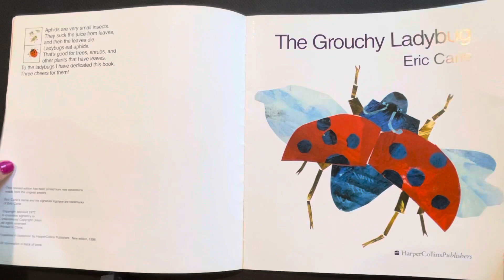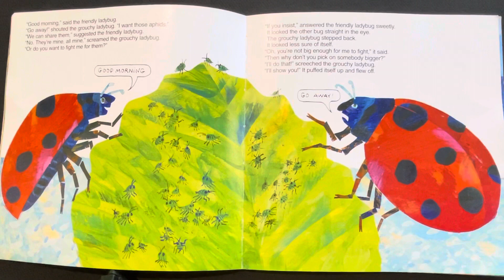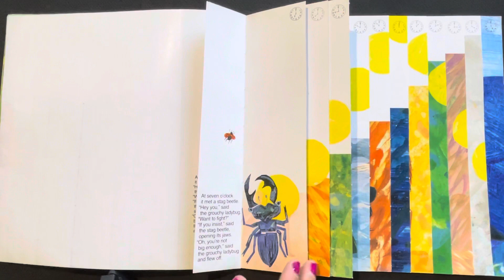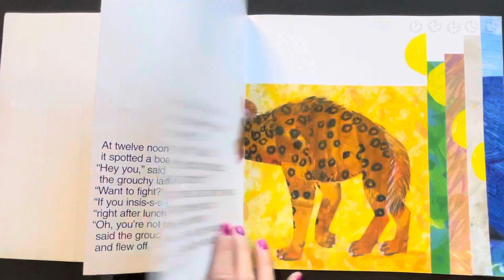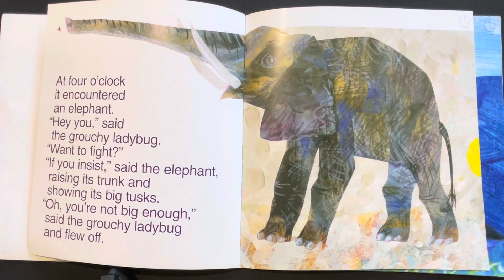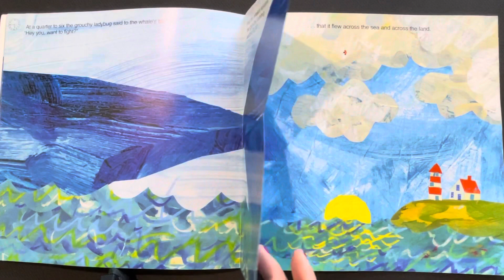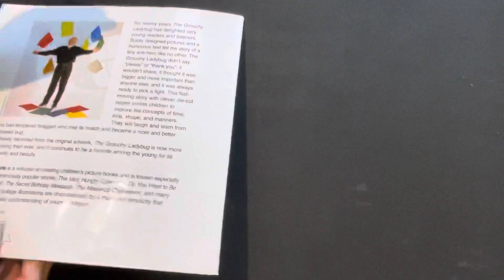The Grouchy Ladybug